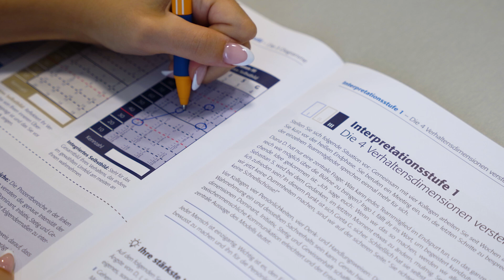persolog Verhaltens-Profil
persolog® Verhaltens-Profil – Dein Weg zur besseren Selbstkenntnis

Lerne das "persolog® Verhaltens-Profil" kennen! Dieses beliebte Profil bietet dir eine detaillierte Analyse deiner Persönlichkeit basierend auf den 4 Verhaltensdimensionen.

Produktdetails:

Zielgruppe: Personen, die sich beruflich und privat mit ihrer Persönlichkeit auseinandersetzen möchten
Einsatzgebiete: Persönliche und berufliche Entwicklung, Seminare, Recruiting, Teamentwicklung, Coaching, Konfliktmanagement
Inhalt: 38 Seiten, Softcover, 4-farbig
Sprachen: DE, DA, EN, ES, und viele mehr
Das Verhaltens-Profil basiert auf den Dimensionen D (dominant), I (initiativ), S (stetig) und G (gewissenhaft) und bietet eine umfassende Auswertung der 20 Verhaltenstendenzen. Es enthält einen Fragebogen zum Selbstausfüllen, der mit einer Münze freirubbelbar ist. Zudem werden zwei Interpretationsstufen behandelt: Verstehen der Verhaltensdimensionen und Entdecken der Verhaltenstendenzen. Ein Aktionsplan hilft dir, die Erkenntnisse in die Praxis umzusetzen.

Neugierig geworden? Schau dir das Produkt jetzt genauer an

Übrigens: Wir sind auch auf anderen Social-Media-Plattformen vertreten!🤭